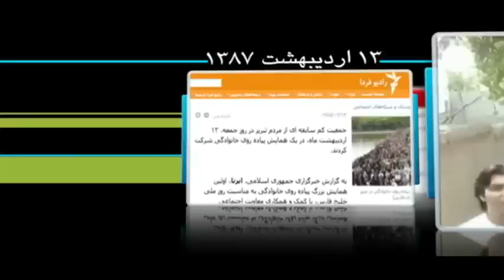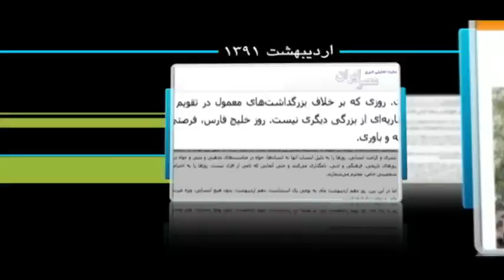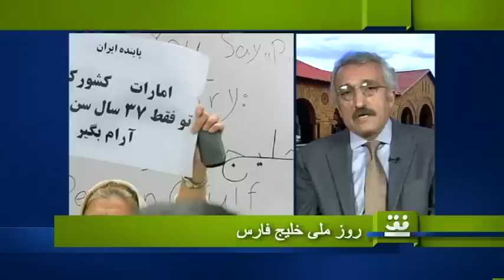روز ملی خلیج فارس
داوود هرمیداس باوند، عباس میلانی،  انور عبدالرحمن.